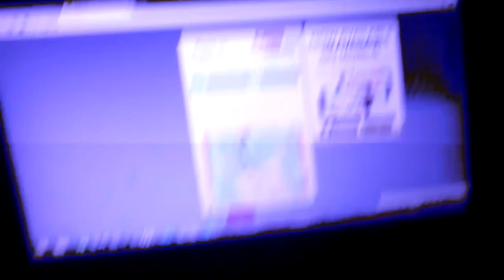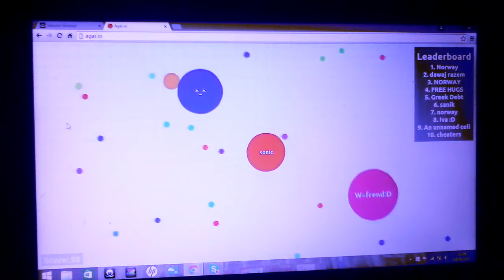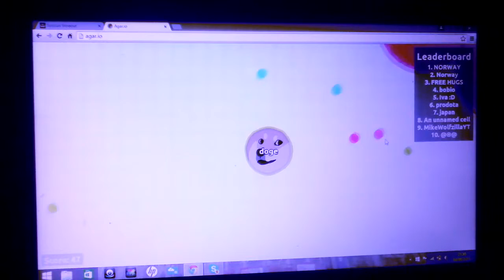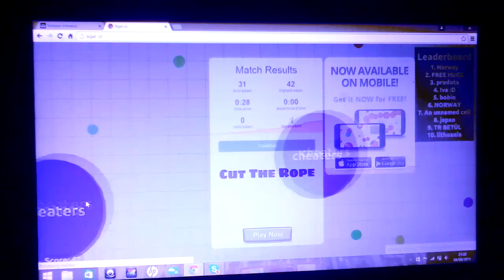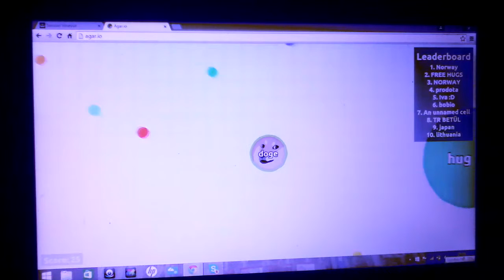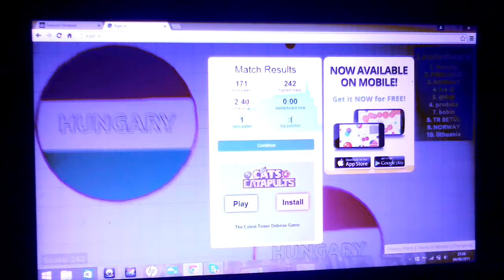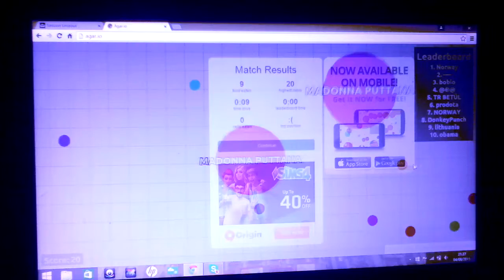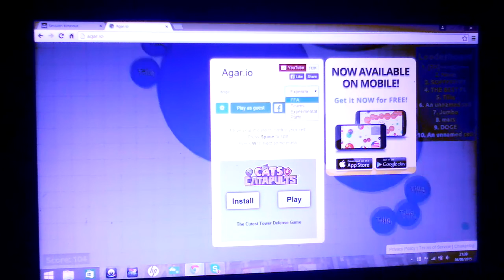Luca plays:Agar.io EP 1